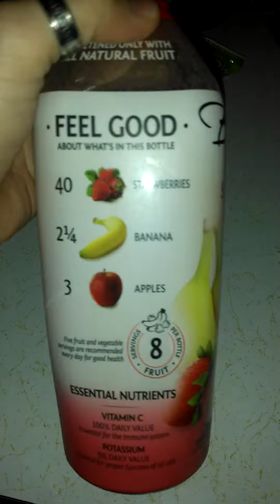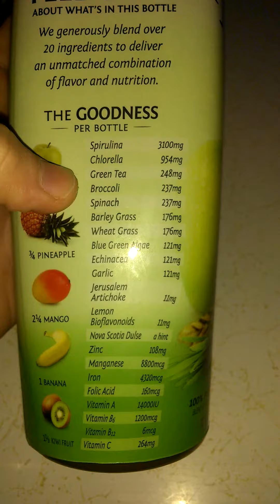Bolthouse Juice Fast Day 2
Day two of juice fast